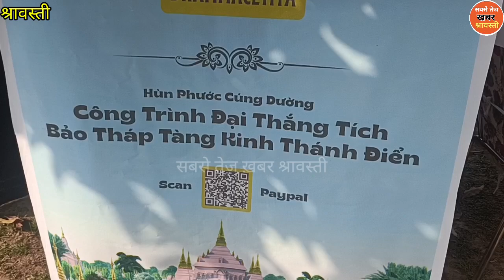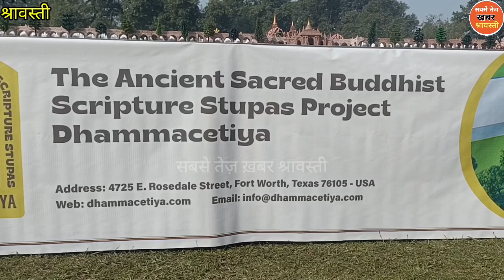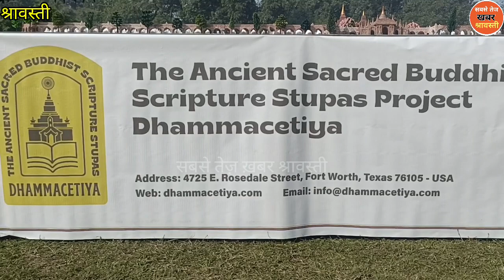अमेरिका में बनेगा भव्य बौद्ध मंदिर, श्रावस्ती आए लोगों ने दी जानकारी